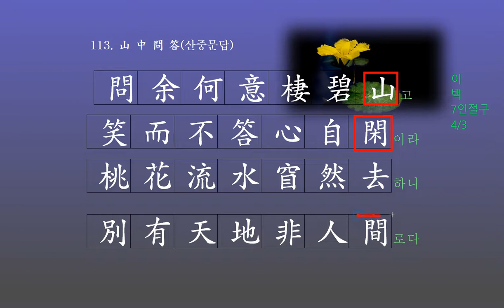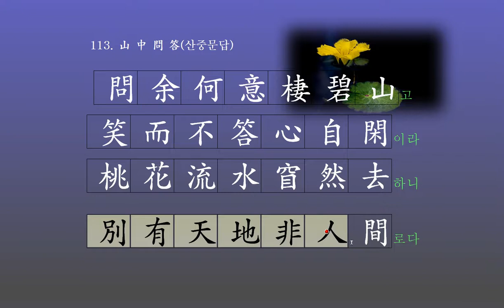한시 강독 : 山 中 問 答(산중문답)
세상 밖
또 다른 세상에
유유자적하는 그대
진정한 신선이라오!